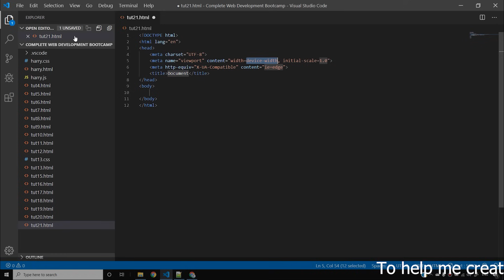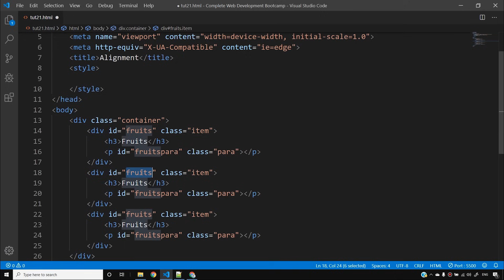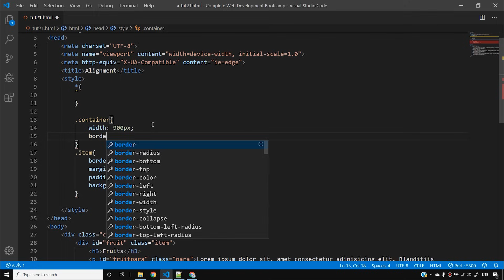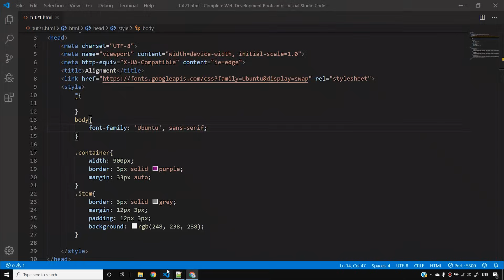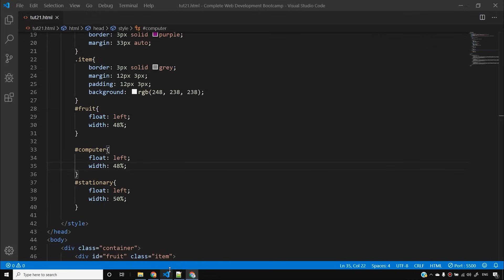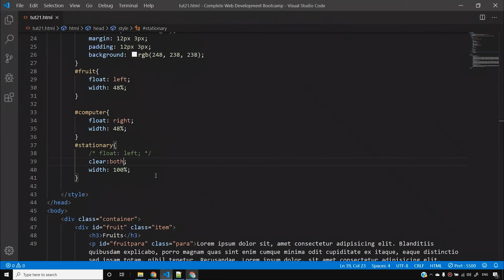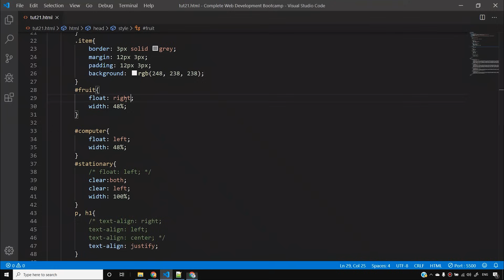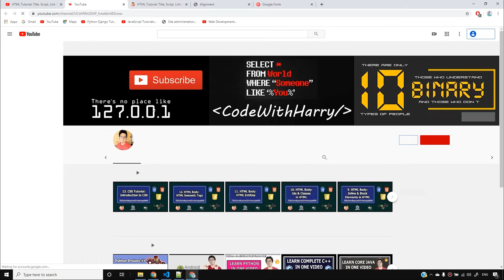CSS Tutorial: Float & Clear Explained | Web Development Tutorials #21